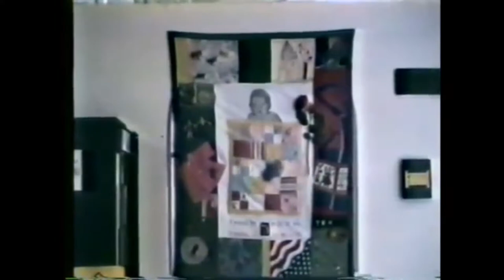Neb Rebel - Buckskin Girl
Burlington, Vermont